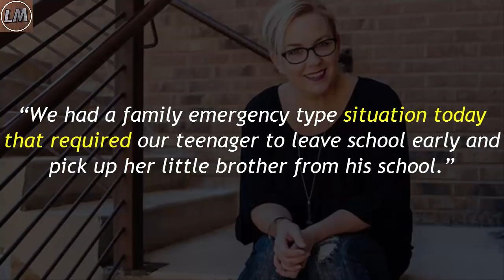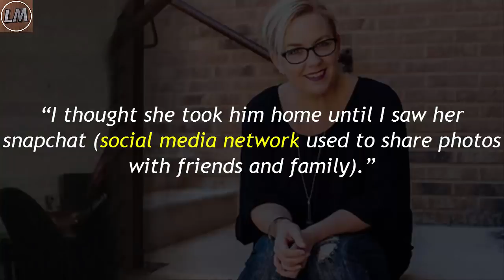Teenager Picks Up Little Brother At School, Hours Later, Mom Sees The Unimaginable Online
For parents, a normal day can change quickly when an emergency arises with one of their children.

This is what happened to Candice — her son’s school called in the middle of the day because he needed to be picked up early. She wasn’t able to get there right away, so she asked her teenage daughter to pick him up instead.

But when they hadn’t come home several hours later, Candice started to worry. Then, she found a picture online that made her heart melt.

We are very happy to tell stories that touch our hearts and that we hope you will enjoy reading. But in some stories, the main characters’ own account of the events is so touching that it deserves to be read just as it is written.

That said, read what mother Candice Curry had to say about her son and teenage daughter:

“We had a family emergency type situation today that required our teenager to leave school early and pick up her little brother from his school.”

“I thought she took him home until I saw her snapchat (social media network used to share photos with friends and family).”

Took her brother to school
“Instead of missing class she actually took her three year old brother back to high school with her and let him sleep on her while she finished her last class of the day. I’m not sure on the legalities here or what kind of rules were broken but I also just don’t care. My sweet teenager helped her family out and returned to her other responsibility while snuggling her baby brother.”

“I’m either the worst mom in the world or totally nailing it. Please don’t tell me which one , let me live in ignorant bliss while I stare at this picture.”

“Life is short. These are the moments that make it so incredibly sweet,” wrote Candice.

After writing the post, thousands of people have liked, commented and shared it. Many have sent their warm wishes to Candice and her daughter. This is family love when it’s most beautiful.

I think that Candice’s teenage daughter’s actions were beautifully heartwarming.